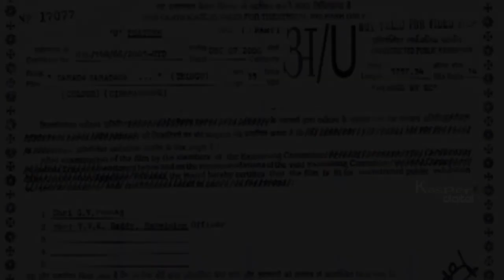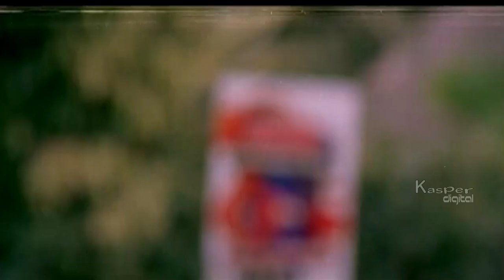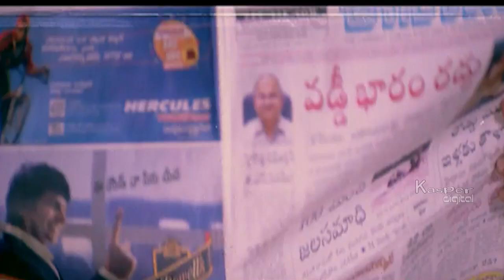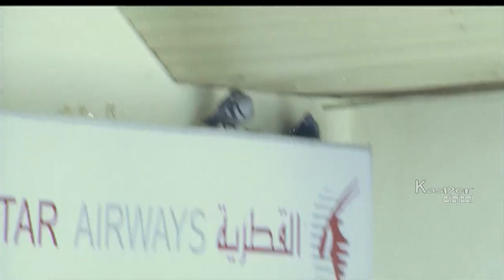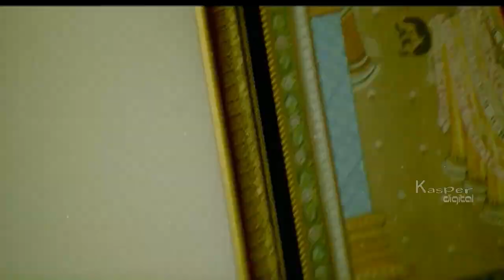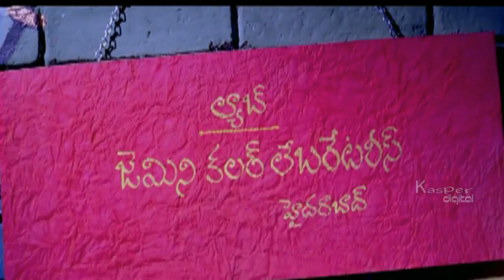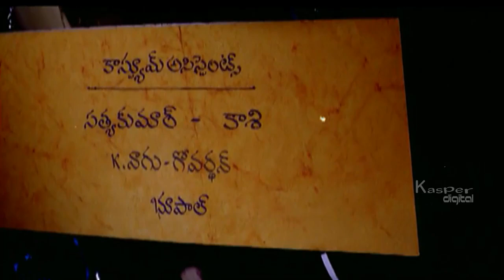AAAA Telugu Action Movie | Telugu Full Movie | Telugu Movie Online Watch | HD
Sarada Saradaga Full Movie Starring - Rajendra Prasad, Srikanth, Siva Balaji, Ruthika, Pranathi, Sindhu Tolani, Ali, Brahmanandam, Jhansi, MS Narayana, Giri Babu, Dharmavarapu, Sunil, AVS, Gundu Hanmantha Rao, Jayalalitha and Venu Madhav among others. Music, Screen Play & Direction by SV Krishna Reddy. Produced by G V Prasad